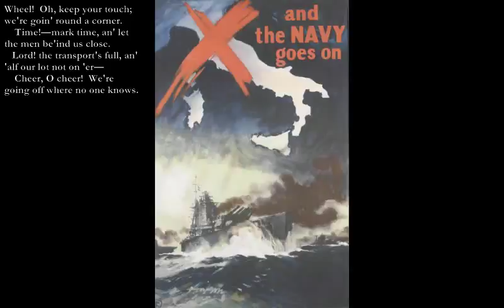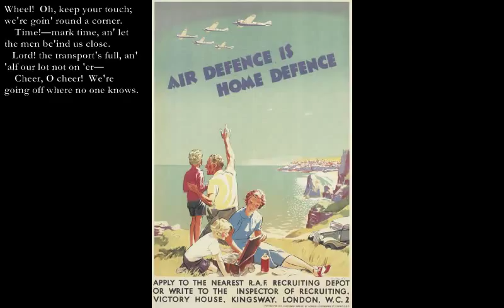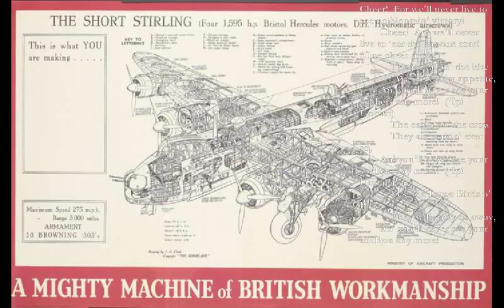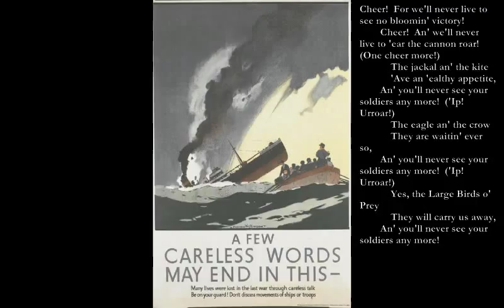Birds of Prey [KIPLING poem set to music]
Here is another of Kipling's Barrack-room  Ballads, which I have set to music.

'Birds of Prey' March

March!  The mud is cakin' good about our trousies.
Em G D
    Front!—eyes front, an' watch the Colour-casin's drip.
   Front!  The faces of the women in the 'ouses
Em G A7
    Ain't the kind o' things to take aboard the ship.

G A Bm F#m
Cheer!  An' we'll never march to victory.
        Cheer!  An' we'll never live to 'ear the cannon roar!
G D
            The Large Birds o' Prey
C Bm
            They will carry us away,
C G A7
        An' you'll never see your soldiers any more!

   Wheel!  Oh, keep your touch; we're goin' round a corner.
    Time!—mark time, an' let the men be'ind us close.
   Lord! the transport's full, an' 'alf our lot not on 'er—
    Cheer, O cheer!  We're going off where no one knows.

F C G D
March!  The Devil's none so black as 'e is painted!
Bb C G
    Cheer!  We'll 'ave some fun before we're put away.
   'Alt, an' 'and 'er out—a woman's gone and fainted!
Bb C A7
    Cheer!  Get on—Gawd 'elp the married men to-day!

   Hoi!  Come up, you 'ungry beggars, to yer sorrow.
    ('Ear them say they want their tea, an' want it quick!)
   You won't have no mind for slingers, not to-morrow—
    No; you'll put the 'tween-decks stove out, bein' sick!

   'Alt!  The married kit 'as all to go before us!
    'Course it's blocked the bloomin' gangway up again!
   Cheer, O cheer the 'Orse Guards watchin' tender o'er us,
    Keepin' us since eight this mornin' in the rain!

   Stuck in 'eavy marchin'-order, sopped and wringin'—
    Sick, before our time to watch 'er 'eave an' fall,
   'Ere's your 'appy 'ome at last, an' stop your singin'.
    'Alt!  Fall in along the troop-deck!  Silence all!

        Cheer!  For we'll never live to see no bloomin' victory!
        Cheer!  An' we'll never live to 'ear the cannon roar!  (One cheer more!)
            The jackal an' the kite
            'Ave an 'ealthy appetite,
        An' you'll never see your soldiers any more!  ('Ip!  Urroar!)
            The eagle an' the crow
            They are waitin' ever so,
            Yes, the Large Birds o' Prey

The pictures are from commons.wikipedia.org and come originally from the Imperial War Museum in London.